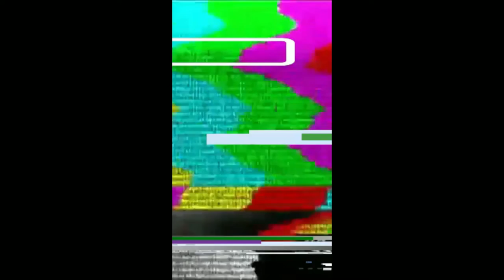The LEGENDARY Burger Hat! Trailer (Gang Beasts - Part 1)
Gang Beasts
-The game where you fight everyone in your way to be the last man standing. Need a youtuber boxing event without spending any money, boom play gang beasts, and you don't have to get punched in the real face in the process unless your playing split screen and they are sitting next to you when you win...

-Hope you enjoy my high voice and our dumb jokes, enjoy them as jokes and

-Outro
What said when I asked him for a link to anything he wants,
"Well I don't make much music lately sooo" with that amount of O's as well sooooo ahhhhh no link xD